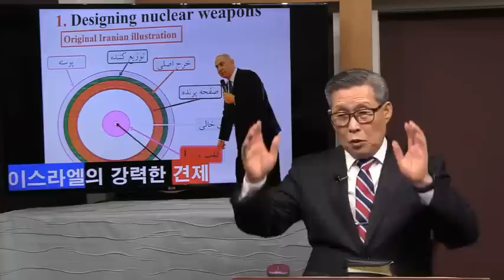임박한 종말 I 종말의 삼각동맹 그 모습을 드러내다 (김홍기 목사)